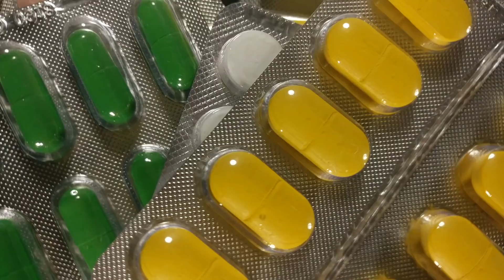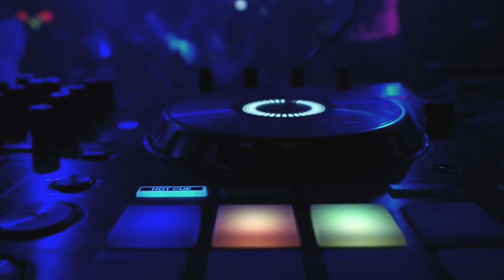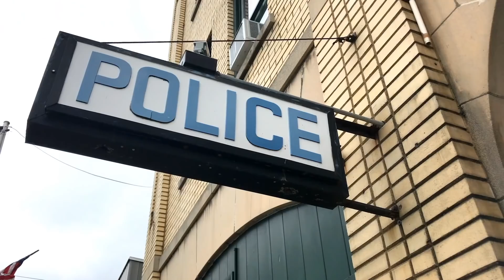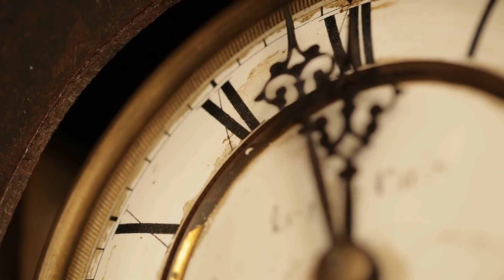Sie lachten über den 80-jährigen auf der Arbeit - Dann sahen sie das Foto seines Sohnes und wurden..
Sie lachten über den 80-jährigen auf der Arbeit - Dann sahen sie das Foto seines Sohnes und wurden Blass...